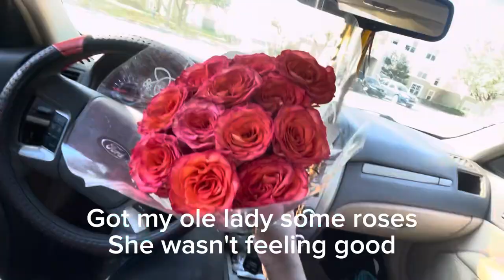Day in the life of yours truly(vlog)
Show the video some love please